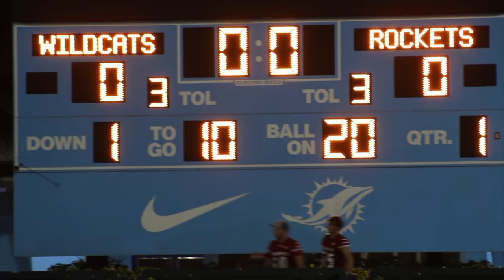At The 🚪To State 🏆 Miami Central 🚀 Vs Baker County Playoffs 2021 🏈🔥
PMO Sports Productions
High School Football
Miami Central Vs Baker County